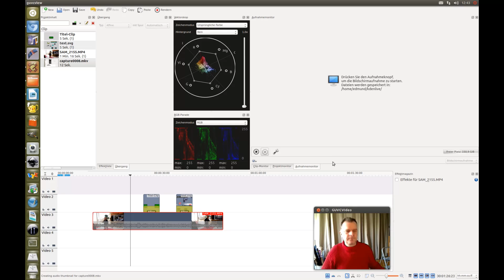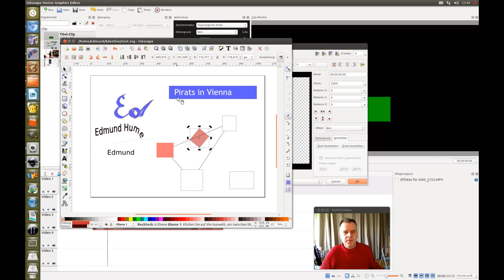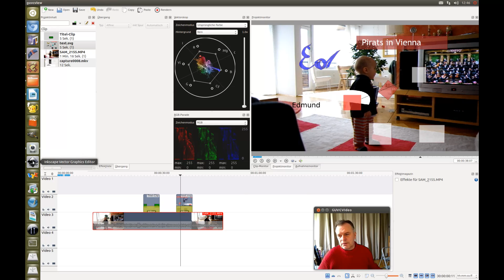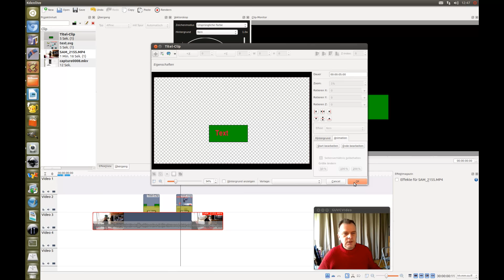using Inkscape as a Title editor for KDEnlive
I demonstrate what is possible now and suggest, that the internal Title editor gets replaced with a better integrated Inkscape.